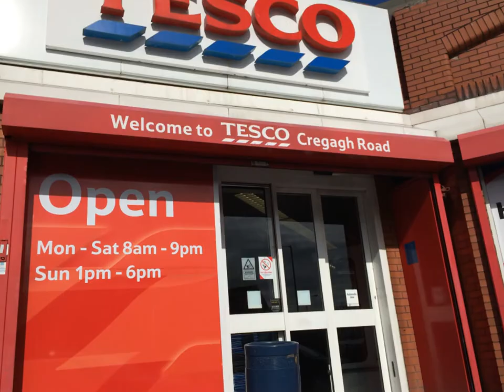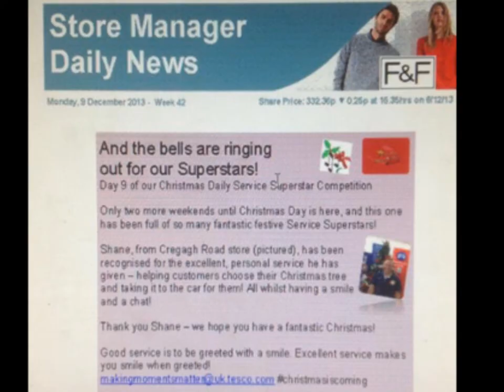Cregagh Rd Values Award Promo DVD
2014 Values Award Promo Cregagh Rd